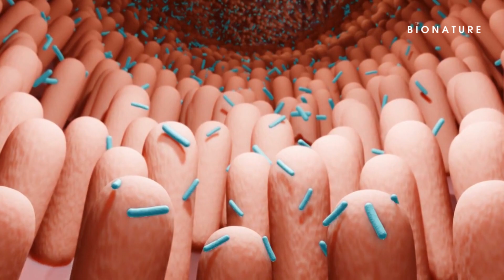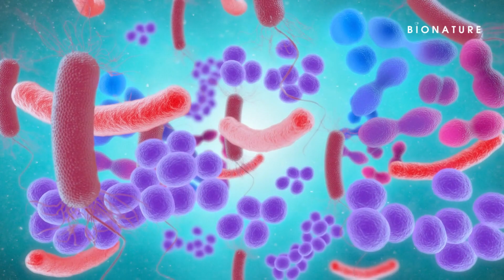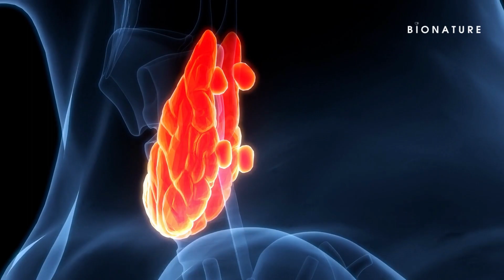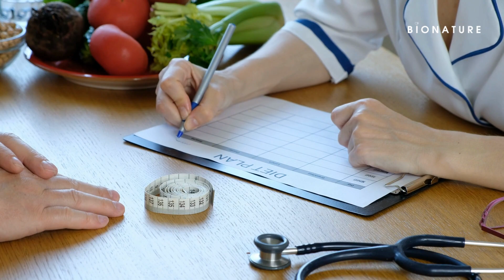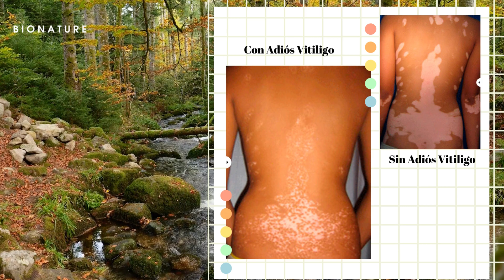5 Cosas que los DERMATÓLOGOS NO TE DICEN sobre el Vitiligo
Descubre las 5 cosas que los dermatólogos no te dicen sobre el vitiligo, una condición de la piel que afecta a millones de personas en todo el mundo. Comprende mejor esta condición y desmantela los mitos comunes en este video informativo.

En este video, vamos a revelar cinco cosas que los dermatólogos a menudo omiten al hablar sobre el vitiligo, una condición de la piel que afecta a millones de personas en todo el mundo.

El vitiligo es conocido por su apariencia distintiva de manchas blancas en la piel, pero hay mucho más que aprender sobre esta enfermedad. En este video, desentrañaremos algunos aspectos menos conocidos del vitiligo, brindando información valiosa que quizás no hayas escuchado en las consultas con dermatólogos.

A medida que exploramos estas cinco cosas que los dermatólogos no te dicen sobre el vitiligo, descubrirás información esencial para lidiar con esta condición de manera más efectiva. Aprenderás sobre los diferentes factores desencadenantes y las posibles causas subyacentes del vitiligo, así como sobre los tratamientos más recientes y prometedores disponibles en la actualidad. También abordaremos algunos aspectos emocionales y psicológicos relacionados con el vitiligo, y cómo puedes encontrar apoyo y aceptación en tu vida diaria.

Ya sea que tengas vitiligo o conozcas a alguien que lo padezca, este video te proporcionará información valiosa y te ayudará a comprender mejor esta condición de la piel, eliminando algunos de los mitos y malentendidos comunes. ¡Así que no te lo pierdas y comencemos con las cinco cosas que los dermatólogos no te dicen del vitiligo!